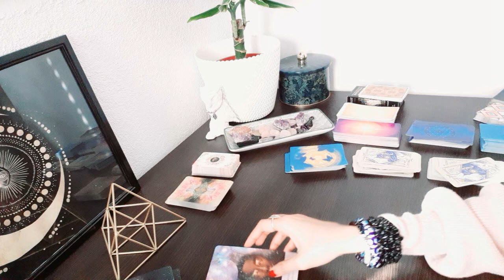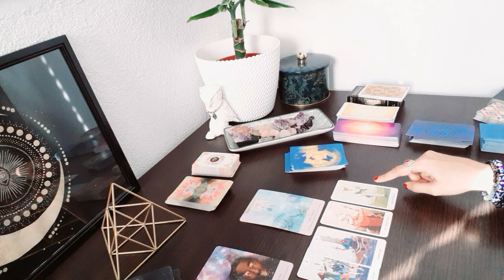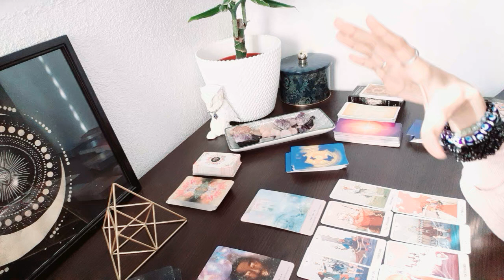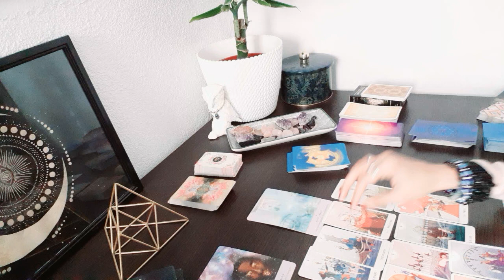Pisces, Your Person's shocking words: ''Hey, Where did Pisces go?'' - April 2022 Tarot Reading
Strategic Tarot Readings that evaluates all sides of a situation to provide you with everything you need to know in your life. LLB(Law) + MBA (Summa Cum Laude). Over Twenty years of experience in tarot and spiritual services.

All Tarot Spreads used by The Tarot Empress on Youtube and the Extended is Copyright to The Tarot Empress. Do not recreate, copy or alter any portion of this video message as well as the extended.